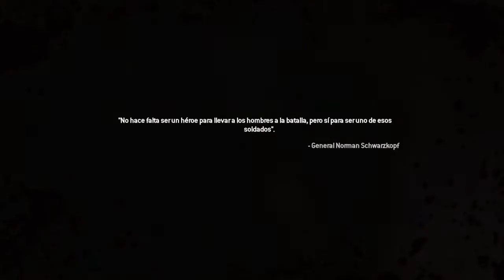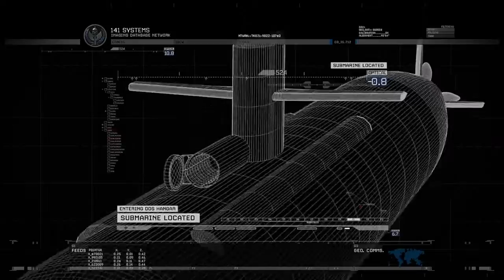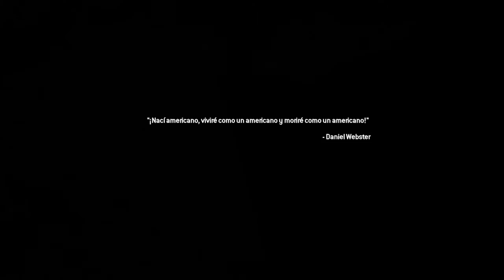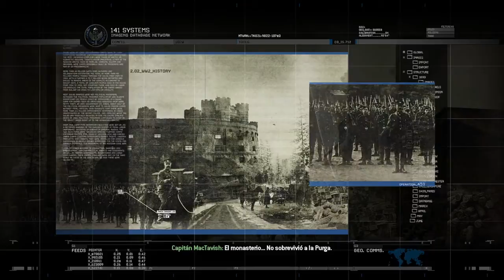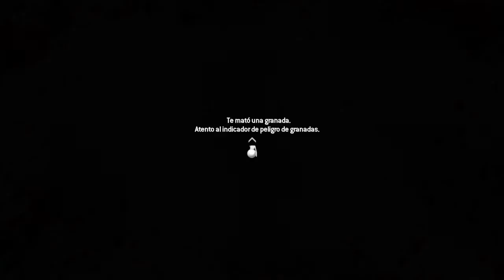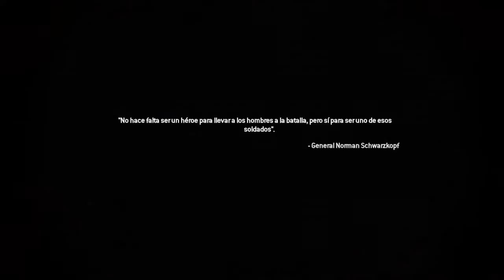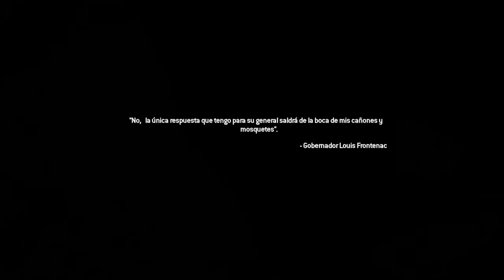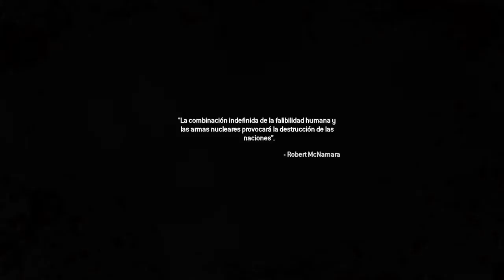Call of Duty Modern Warfare 2 Campaña 3